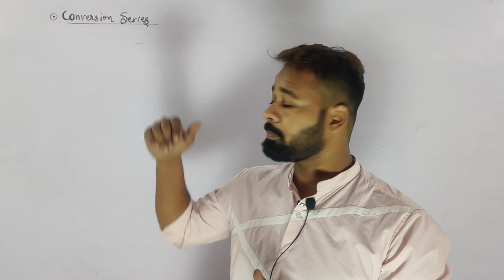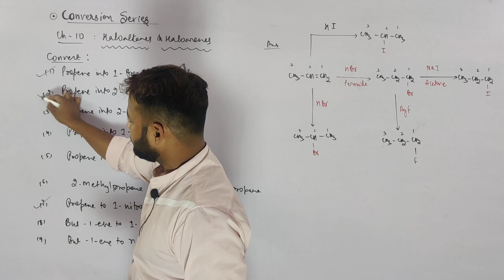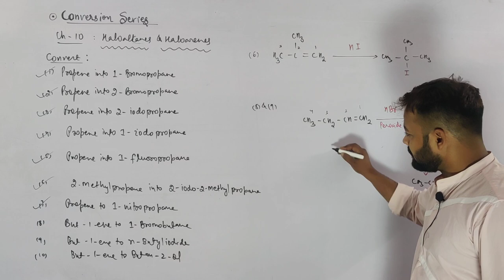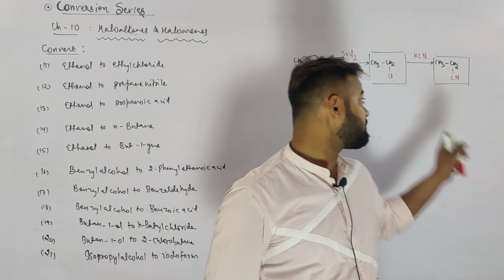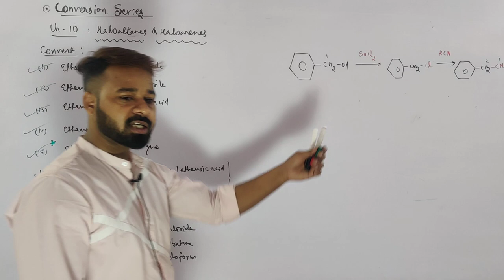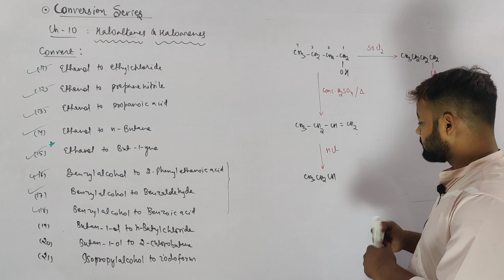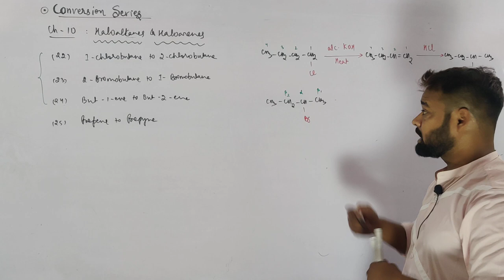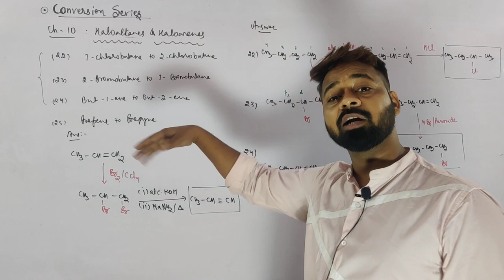IMPORTANT CONVERSIONS OF HALOALKANES & HALOARENES| By Jani Sir